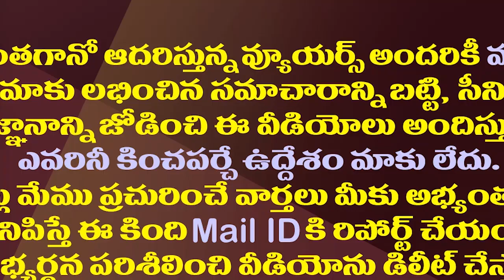ఆ మాట నేనే అంటున్నా..దమ్ముంటే వచ్చి చెప్పుతో కొట్టు| YSRCP MLA Nallapareddy Challenged Pawan Kalyan